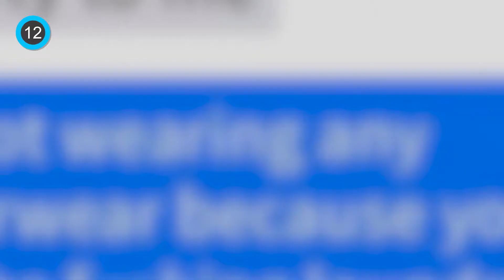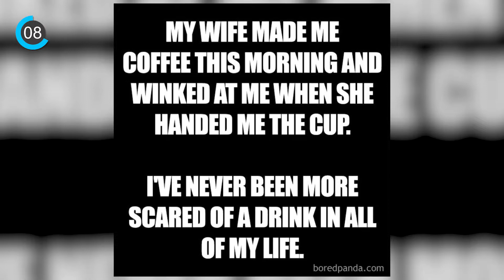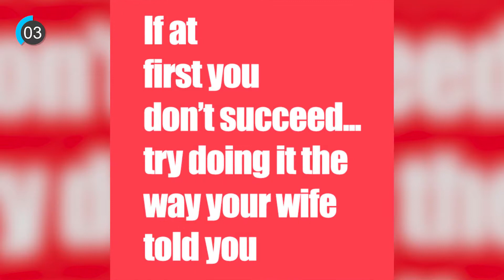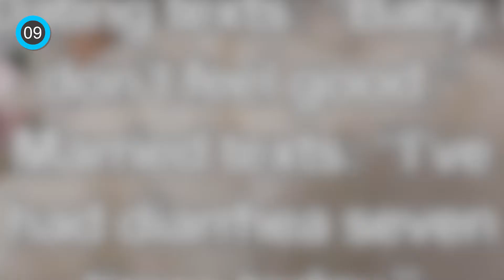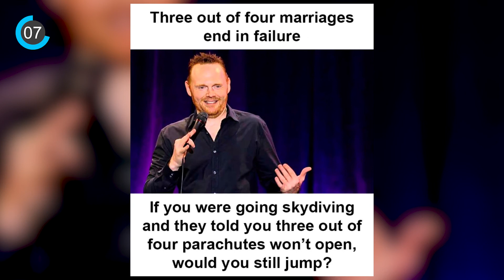Hilarious Memes That Perfectly Sum Up Married Life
First comes love, then comes marriage, then comes gigabytes and gigabytes of hilarious memes. Here is a compilation of the most stereotypical and over the top internet jokes about married life to either prepare you or show there are many more out there suffering just as much. After all, there's a byte of truth in every cliché, isn't there? From dealing with boring daily chores to appearing in public, these memes cut to the very core of maintaining your sh*t together.